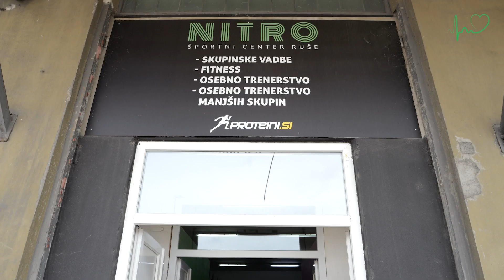Dobrodelni športni dan - Ruški video Utrip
Šolarji OŠ Janka Glazerja Ruše se bodo letos udeležili mednarodnih otroških iger v Južni Koreji, natančneje v mestu Daegu. Tekmovali bodo v odbojki, košarki in plavanju.
Nitro športni center je podprl otroke kot njihove starše, zato so se odločili organizirati dobrodelni športni dan, kjer so vsa zbrana sredstva podarili OŠ Janka Glazerja za financiranje potovanja otrok.